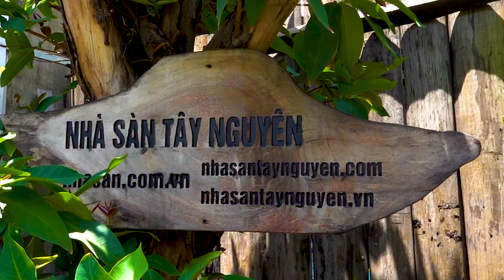Bí Mật Phong Thủy Rắn Đá Thạch Anh Ngậm Ngọc Là Gì?|| Xem Ngay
Bí Mật Phong Thủy Rắn Đá Thạch Anh Ngậm Ngọc Là Gì?
- Anh em hoàn thành xong tác phẩm phong thủy: Rắn Đá Thạch Anh Ngậm Ngọc.
- Vậy ý nghĩa phong thủy của tác phẩm này là gì ?. Mời các bạn xem tiếp nhé.
- Ở một số  nước châu Á, như Ấn Độ, Campuchia, thì họ thờ thần rắn.
- Họ quan niệm rằng thường lột da để lớn và loại bỏ những ký sinh trên da. Nên rắn là biểu tượng của sự tái sinh, phục hồi, tuần hoàn luân hồi bất tử.
- Trắc lẽ vậy biểu tượng rắn tượng trưng cho sự tái sinh, bỏ lại phía sau thất bại buồn bã để làm lại chính mình.
- Biểu tượng rắn đem lại sức sống mạnh mẽ, hài hòa, điềm đạm và khéo léo trong giao tiếp.
- Viên ngọc trong miệng rắn được xem là một biểu tượng của sự giàu có, địa vị xã hội và sức khỏe.
- Đây là tác phẩm phong thủy rắn bằng đá thạch anh, anh em làm bằng tay, thủ công và rất tỷ mỉ. Từ cục đá thạch anh thô theo thế anh em làm ra.
- Đá thạch anh có năng lượng, nên tác phẩm nào phong thủy khá tốt.